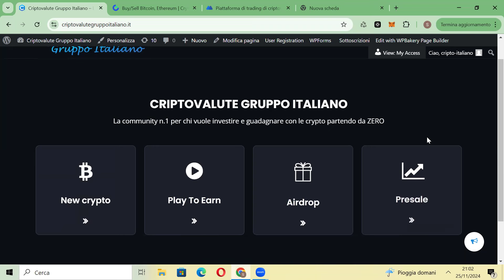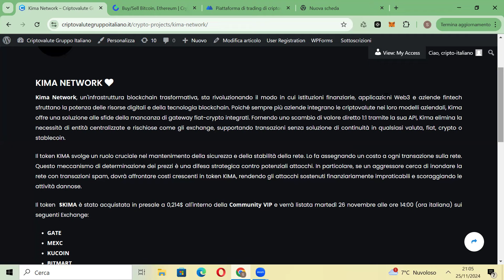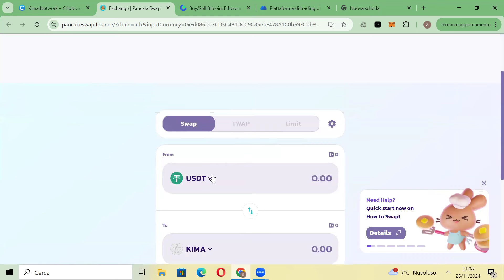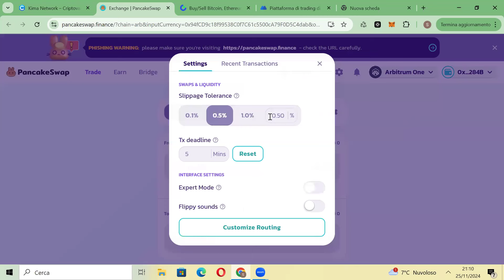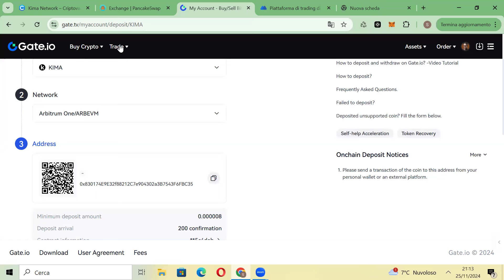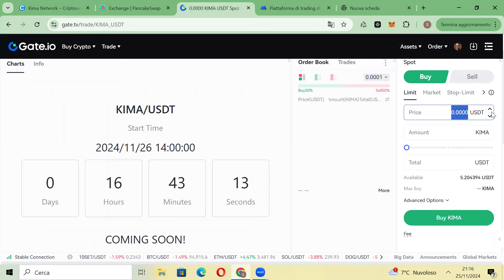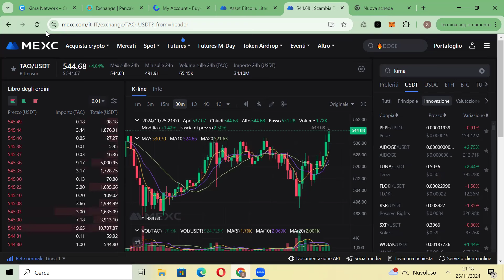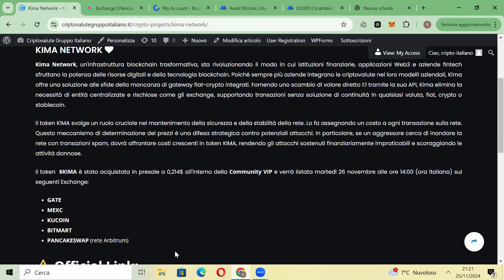🔥 𝐊𝐢𝐦𝐚 𝐍𝐞𝐭𝐰𝐨𝐫𝐤 𝐞̀ 𝐢𝐥 𝐩𝐫𝐨𝐬𝐬𝐢𝐦𝐨 𝐆𝐑𝐀𝐍𝐃𝐄 𝐩𝐫𝐨𝐭𝐨𝐜𝐨𝐥𝐥𝐨 𝐝𝐢 𝐭𝐫𝐚𝐬𝐟𝐞𝐫𝐢𝐦𝐞𝐧𝐭𝐨 𝐝𝐢 𝐝𝐞𝐧𝐚𝐫𝐨 𝐝𝐞𝐜𝐞𝐧𝐭𝐫𝐚𝐥𝐢𝐳𝐳𝐚𝐭𝐨 𝐱𝟐𝟎?!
La community n.1 per chi vuole investire e guadagnare con le crypto partendo da ZERO

Per acquistare in presale i nuovi Token ad alto potenziale di crescita e ricevere assistenza, supporto e formazione, puoi accedere alla Community VIP